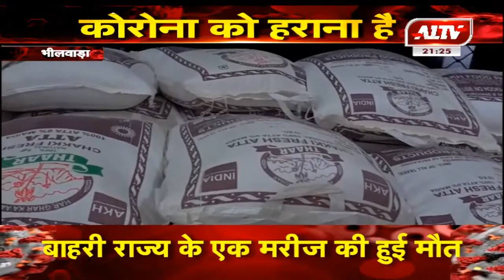भीलवाड़ा : कोरोना महामारी में विधायक कोष से बांटी राहत सामग्री